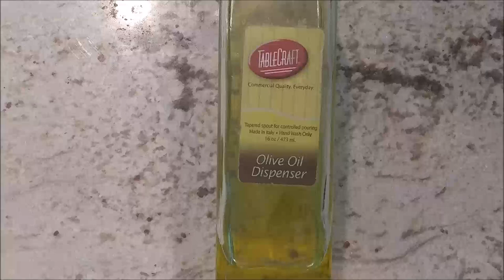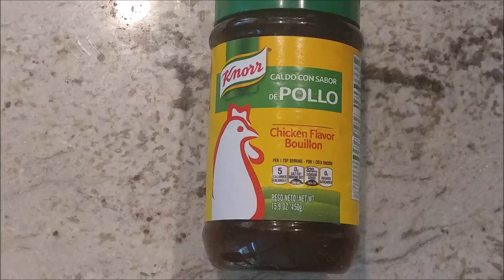Quick Chicken Marsala | Cooking 20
Today I take you though the steps for making Chicken Marsala. As always, there are tips on what to do and what to avoid when making this dish as well as general cooking tips.

Special shout out this week to Brian V.

Fullstar Vegetable Chopper
Fullstar Vegetable Chopper Deluxe
Dash Safeslice Mandoline
Electric Gravity Pepper and Salt Grinder
Meat Cleaver
SENZER Gravity Electric Salt and Pepper Grinder Set
Mealthy Multipot is Discontinued. Try the COSORI Electric Pressure Cooker Instead
Bear Electric Griddle
Kitchen Gizmo Snap N Strain
Lemon Squeezer
Cosori Air Fryer
F2C Electric Ice Shaver
Miomat Plant Based Milk Maker
Tayama Soymilk Maker
Hamilton Beach Crock Pot
Hamilton Beach Blender
Presto Professional SaladShooter
Spiralife Spiralizer
Mueller Austria Mandoline
Baking Sheets with Cooling Rack Set
Cutco Super Shears - Buy these! They cut through EVERYTHING! Even a penny!
Microplane Grater/Zester
NoCry Cut Resistant Gloves
Food Chopper by Cuisinart
KitchenAid Stand Mixer
Spice Gripper Clips Strips
ThermoPro Meat Thermometer
Safe Scrape Grill Cleaner
OXO Vegetable Brush
Omaha New York Strip Steaks